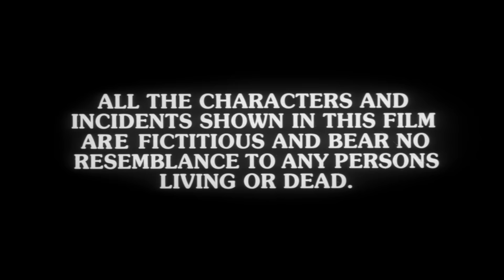Aflatoon | Movie In Parts 01 | Akshay Kumar | Urmila Matondkar | Anupam Kher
We bring up number of Akshay Kumar performances in this special scene compilation from movie Aflatoon. Enjoy watching Akshay's scenes with actors like Urmila Matondkar, Anupam Kher, and Farida Jalal and have a great time.

Appointed as a college professor by mistake, happy go lucky Raja finds the rich girl of his dreams but must confront a look a like con man named Rocky to win her father's approval. The plot thickens when Raja pretends to be Rocky, and Rocky pretends to be Raja. But both don't know that this mistake will engulf them for years to come. Watch movie Aflaatoon to know more.